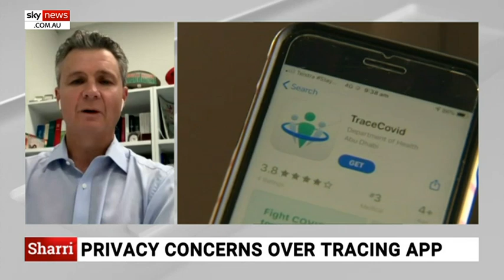WHO have been ‘incredibly dangerous and silly’ in defence of Chinese wet markets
Liberal MP Jason Falinski says the World Health Organisation welcoming the reopening of the wet markets by the communist Chinese government was “incredibly dangerous and silly”.

Mr Falinski said the WHO’s handling of the coronavirus outbreak “demonstrates the failure of some of our multilateral organisations that are set up to monitor these things”.

The WHO have come out in defence of China's wet markets stating, "with proper regulation and good hygiene practices, it's possible to have safe food sold in wet markets".

Labor MP Matt Thistlethwaite told Sky News host Sharri Markson what is needed from the Chinese government is a “bit of transparency and openness so we can get to the bottom of the origin of this virus”.

Image: AP